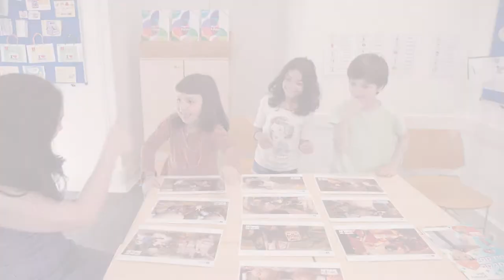British Council Italy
British Council "Primary Plus",  Shaun the sheep